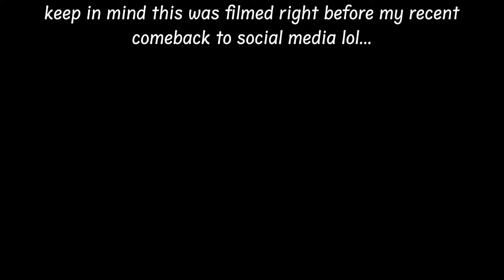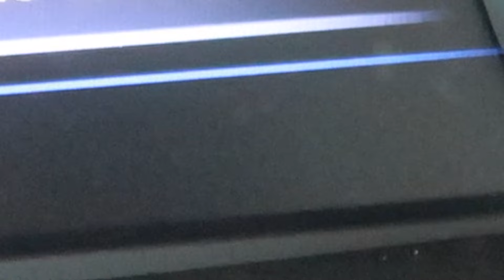Taking My Dog In for A BBL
Today we ran errands and took Cavern in for his BBL.